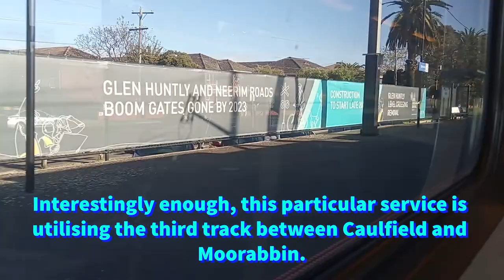Glenhuntly to McKinnon on a Siemens Nexas | Metro Trains Melbourne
In this video, we take a ride on a Cheltenham-bound Siemens Nexas on the Frankston Line, from Glenhuntly to McKinnon during PM Peak Hour. Interestingly enough, despite the service stopping all stations, it was utilising the third DOWN track between Caulfield and Moorabbin. This is quite unusual, as all DOWN stopping all stations services on the Frankston line during PM Peak use the second track between Caulfield-Moorabbin, while all DOWN express services use the third track between Caulfield-Moorabbin. However, due to a disruption on the second track at Moorabbin, all DOWN stopping all stations services were diverted onto the third track.

This stretch of track, particularly between Glenhuntly and the bridge over Dorothy Avenue, is quite unique, as it is unfenced, meaning anyone can cross over the tracks! During the journey, we also observe the similarities in the designs of Ormond and McKinnon stations, as these stations were simultaneously grade-separated (along with Bentleigh station) back in 2016, as part of the Level Crossing Removal Project! As a result of this project, the gradients of the rail line have significantly changed, with the stretch between Ormond and McKinnon in particular somewhat resembling a rollercoaster, as the line increass in gradient then decreases!

Film date: November 2021

Filmed by Ray628

NOTE: This channel is the official Youtube channel of the Melbourne High School Railway Interest Group.

Enjoyed this video? We will be sending out a wide range of content relating to trains, as well as video clips of some of our excursions!